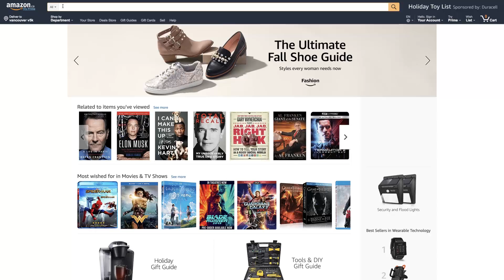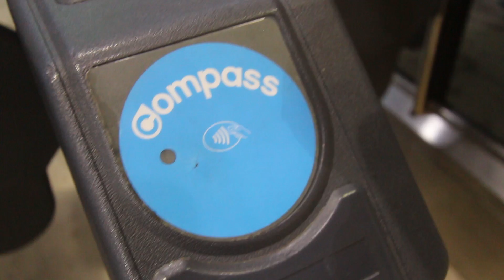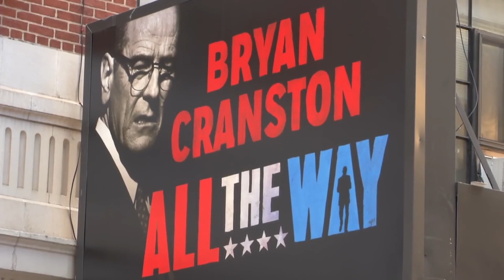Life Lessons From Bryan Cranston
Recently finished reading Bryan Cranston's memoire "A Life in Parts"! Definitely worth checking out, with a ton of solid takeaways.

I've been a huge fan of Bryan Cranston since Malcolm in the Middle, and was hyped to give his memoire a read.  Throughout his 40 year career as an actor he has a plethora of insight that is beneficial not just to actors, but to anyone looking to live a fulfilling life.